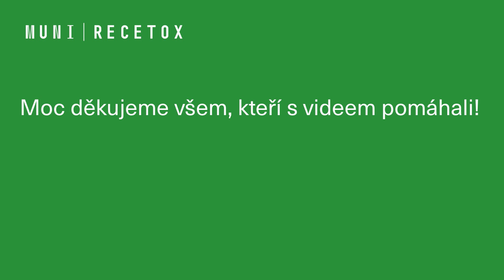FireExpo – výzkum expozice hasičů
Chcete se na chvilku stát hasičem, který pomáhá vědcům a nebo vědcem, který pomáhá chránit hasiče? Obojí zažijete v našem videu, které vás provede profesí hasiče a zároveň laboratořemi Centra RECETOX. ZAJÍMAVOST: Víte, že ochranný oděv hasiče (boty, kalhoty, kabát, rukavice, kukla a helma) váží 8 kg, a když je při požáru potřeba izolační dýchací přístroj, tak k výbavě přibude ještě 10 kg? Dohromady může ochranná výbava hasiče s dýchacím přístrojem vážit až 18 kg!